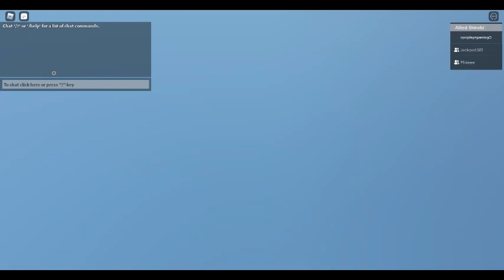Shindo Life A dungeon is a game mode 5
A dungeon is a game mode where upon Entering, The Player will have the option to choose 1 out of 6 Dungeons, a Player who has just started this Game mode will have only the First Dungeon unlocked. 🔑 Welcome to Shindo Life 🔷 Explore vast worlds, play many game modes, and mini-games. Battle various types of creatures known as spirits. Unlock and randomize many abilities, and awakens. Battle bosses for their unique Bloodlines and Abilities. Rank up and further your skill under mentors. Your Shindo adventure awaits!